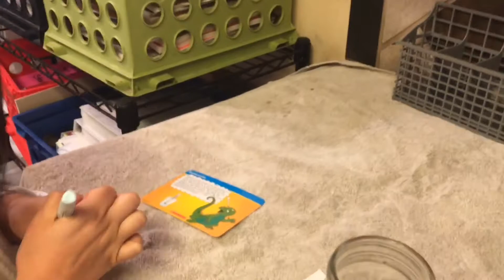VEDA Day 7: A Saturday at Home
We had a great chill Saturday! Check irbout.